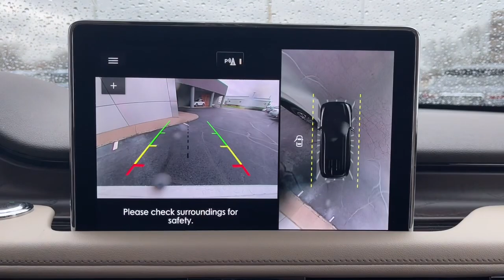2023 Lincoln Aviator Lancaster, Delaware, Columbus, Powell, Dublin, OH A23258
Ceramic Pearl Metallic Tri-Coat New 2023 Lincoln Aviator Reserve available in Lancaster, Ohio at Bob Boyd Lincoln of Columbus. Servicing the Delaware, Columbus, Powell, Dublin, OH area.

2445 Billingsley Rd.

ELEMENTS PACKAGE PLUS  -inc: Auto Air Refresh  active air monitoring system  Heated/Ventilated 2nd Row Outboard Seats  Heated Steering Wheel  Auto Heated/Ventilated Driver & Passenger Seats  Heated VisioBlade Wipers,CERAMIC PEARL METALLIC TRI-COAT,TRANSMISSION: 10-SPEED AUTOMATIC W/SELECTSHIFT  (STD),ENHANCED SECURITY SYSTEM LITE  -inc: Client will lose intrusion and inclination sensor  Perimeter alarm and passive anti-theft system remains,ALL-WEATHER 1ST & 2ND ROW FLOOR LINERS  -inc: first and second row carpet floor mats,HANDS-FREE LIFTGATE DELETE  -inc: Replaces hands-free liftgate w/standard power liftgate,ENGINE: TWIN-TURBOCHARGED 3.0L V6  -inc: auto stop-start technology (STD),EQUIPMENT GROUP 200A,Turbocharged,All Wheel Drive,Active Suspension,Power Steering,ABS,4-Wheel Disc Brakes,Brake Assist,Aluminum Wheels,Tires - Front Performance,Tires - Rear Performance,Temporary Spare Tire,Sun/Moonroof,Generic Sun/Moonroof,Panoramic Roof,Heated Mirrors,Power Mirror(s),Integrated Turn Signal Mirrors,Power Folding Mirrors,Rear Defrost,Privacy Glass,Intermittent Wipers,Variable Speed Intermittent Wipers,Rain Sensing Wipers,Rear Spoiler,Remote Trunk Release,Power Liftgate,Power Door Locks,Daytime Running Lights,Automatic Headlights,LED Headlights,Automatic Highbeams,AM/FM Stereo,Navigation System,Premium Sound System,Satellite Radio,Rear Seat Audio Controls,HD Radio,Requires Subscription,MP3 Player,Steering Wheel Audio Controls,Auxiliary Audio Input,Satellite Radio,HD Radio,Requires Subscription,Bluetooth Connection,Bucket Seats,Rear Bucket Seats,Adjustable Steering Wheel,Trip Computer,Power Windows,WiFi Hotspot,3rd Row Seat,Leather Steering Wheel,Keyless Entry,Power Door Locks,Keyless Start,Keyless Entry,Power Door Locks,Remote Trunk Release,Universal Garage Door Opener,Cruise Control,A/C,Rear A/C,Climate Control,Multi-Zone A/C,A/C,Power Driver Seat,Power Passenger Seat,Leather Seats,Bucket Seats,Heated Front Seat(s),Driver Adjustable Lumbar,Passenger Adjustable Lumbar,Seat Memory,Auto-Dimming Rearview Mirror,Driver Vanity Mirror,Passenger Vanity Mirror,Driver Illuminated Vanity Mirror,Passenger Illuminated Visor Mirror,Floor Mats,Remote Engine Start,Keyless Start,Remote Engine Start,Mirror Memory,Navigation System,MP3 Player,Telematics,Smart Device Integration,Requires Subscription,Power Windows,Power Door Locks,Trip Computer,Mirror Memory,Security System,Immobilizer,Traction Control,Stability Control,Traction Control,Front Side Air Bag,Rear Parking Aid,Blind Spot Monitor,Cross-Traffic Alert,Lane Departure Warning,Lane Keeping Assist,Lane Departure Warning,Front Collision Mitigation,Driver Monitoring,Aerial View Display System,Tire Pressure Monitor,Driver Air Bag,Passenger Air Bag,Front Head Air Bag,Rear Head Air Bag,Passenger Air Bag Sensor,Knee Air Bag,Driver Restriction Features,Child Safety Locks,Back-Up Camera